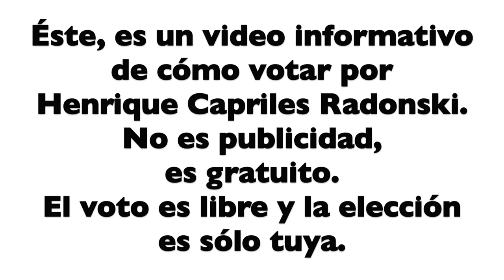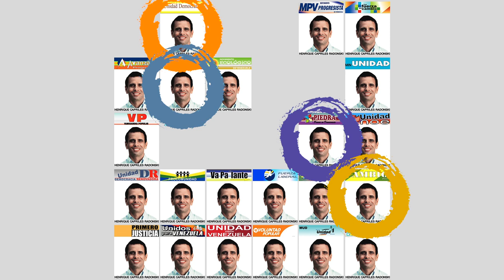Cómo votar por Henrique Capriles Radonski el 7 de Octubre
Éste, es un video informativo de cómo votar por Henrique Capriles Radonski.
No es publicidad, es gratuito.
El voto es libre y la elección es sólo tuya.

A 10 días de las elecciones el CNE pronunció lo siguiente "Votos de "Unidad Democrática" serán para la candidata Reina Sequera". Esto no está dicho en el video.

Ayúdanos a difundir este video.